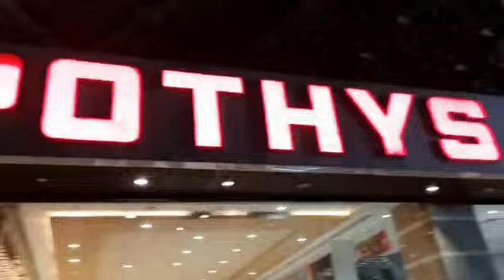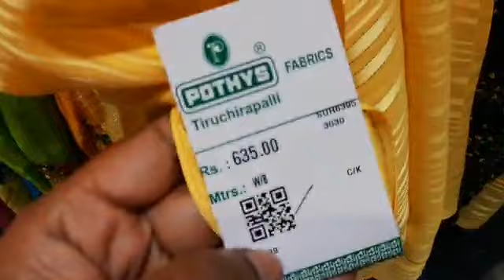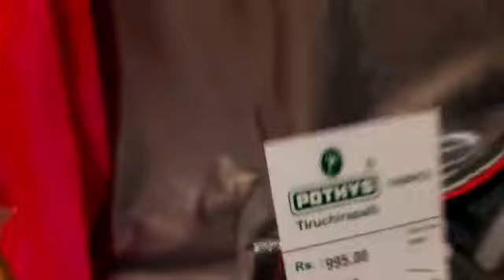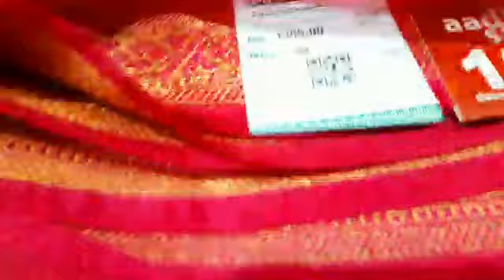Pothys Aadi Offer Sale 2021 || Bakrid Special New Stone Work sarees || Pothys 1+1 Offer ஆடி தள்ளுபடி